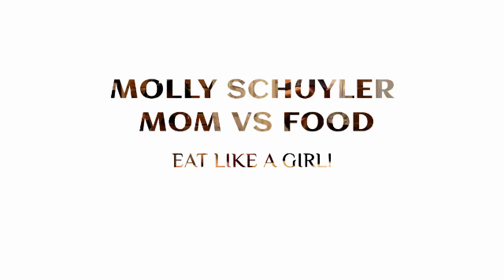KENDALL’S FAMOUS CHICKEN FRIED STEAK CHALLENGE | NEW RECORD ??| DAN KENNEDY | MOM VS FOOD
KENDALLS !!￼
That says it all. This infamous place that is practically in the middle of nowhere has a notorious chicken fried steak challenge that’s sure to please. 1000’s have tried. Many actually succeed. Dan Kennedy and I up the ante and split 3 👏🏻👏🏻👏🏻

mollyschuylereats

molly schuyler

music creds

epidemic sounds